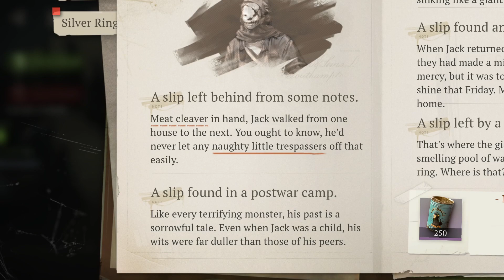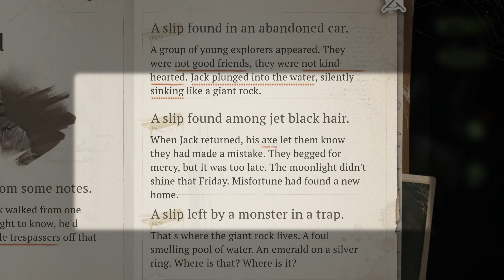Reverse: 1999 - A Nightmare at Green Lake Part 11 After part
Event Story A Nightmare at Green Lake. Part 11 White Moss. This is what happens after the story part.